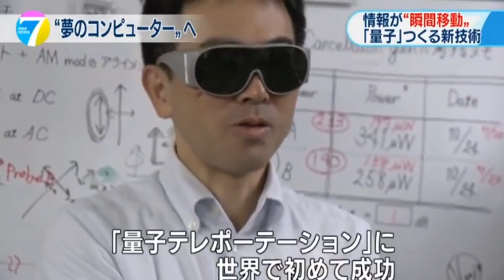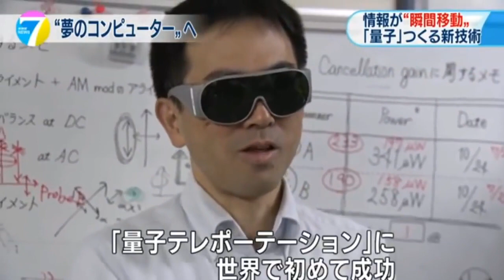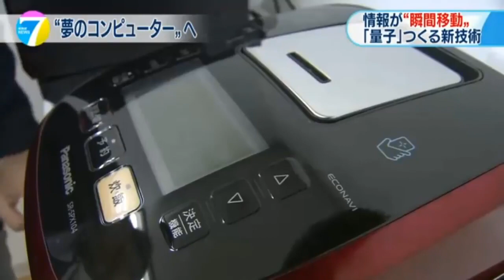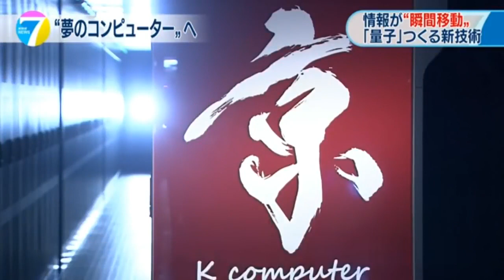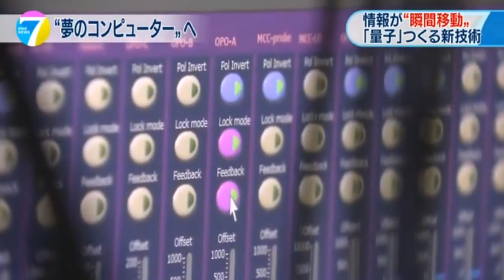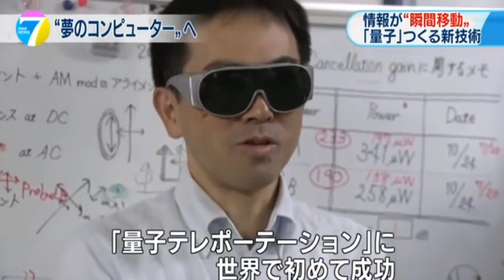国産型の量子コンピューター試作機を無償公開。ボランテイアで性能改良を目指す！【報道SAMURAI】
量子コンピューター実現に不可欠な技術開発 東大 1月3日 18時37分 現代のスーパーコンピューターでは何千年もかかると言われる極めて複雑な計算.

海外の反応 日本の東京大学のグループが情報の瞬間移動する新たな技術の開発の成功で企業も実用化へ期待！ .